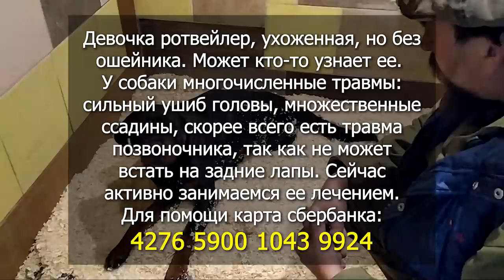Спасение ротвейлера сбитого поездом.Помощь Животным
История сбитого поездом ротвейлера.

✅ Переводом на карту официального фонда приюта:
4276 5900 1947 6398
Dmitry Samoylov